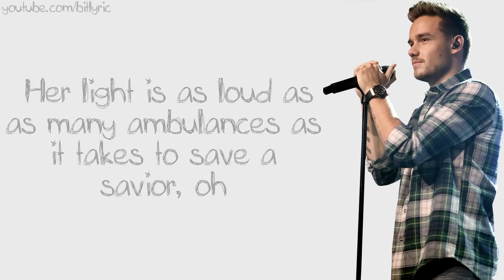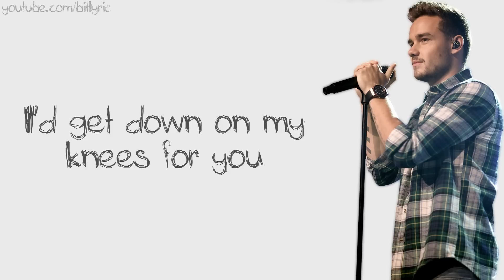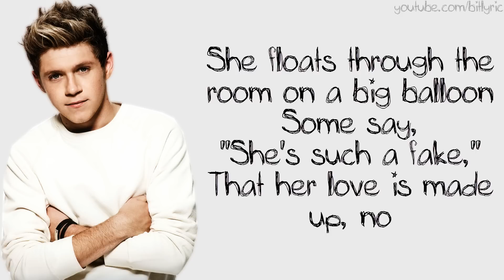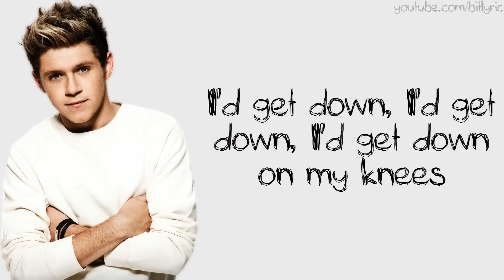One Direction – Girl Almighty (Lyrics)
Girl Almighty Lyrics video from One Direction's fourth studio album titled 'Four.'